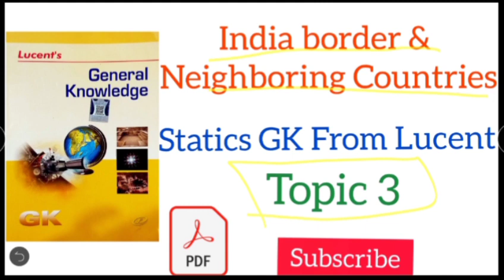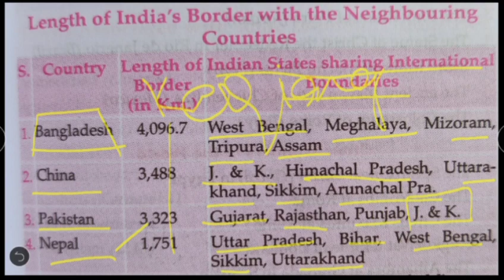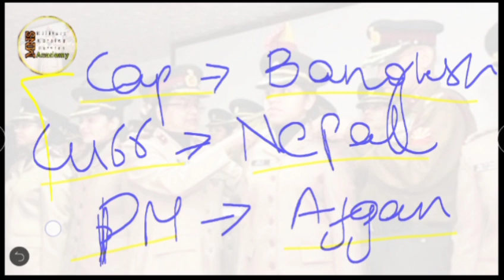Lucent General Knowledge /Topic-3 / India's border & Neighboring Countries